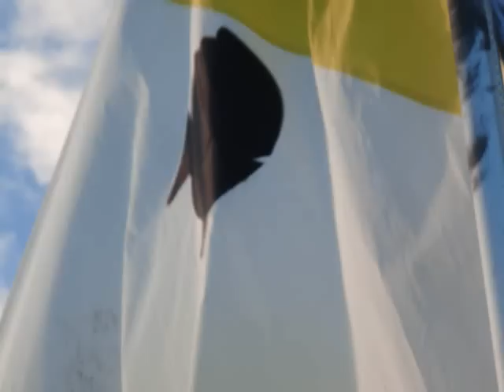Sail Fast Productions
Sunfish Sailing on Montagu Bay [Bahamas]. Blowing 10-14knots.

The video that started off SailFast13
for a better video...change the quality to high (click the tv screen on the right hand side of views)

[Sail Fast, Live Slow]